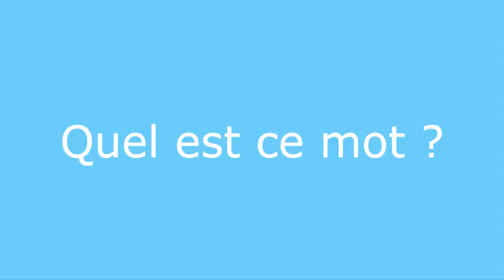Énigme 1 Vocabulaire mystère - question